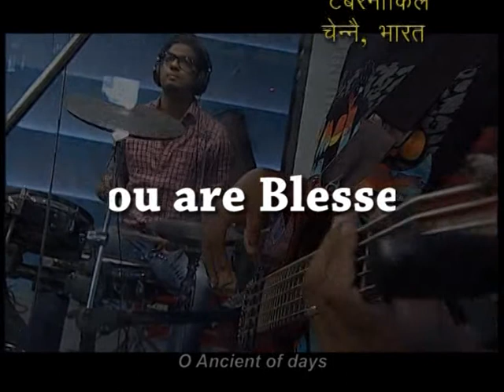AFT Church | Shubhsandesh TV - 26 OCT 21 (Hindi) | Sam P. Chelladurai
Series: WHO WE ARE  WHAT WE HAVE AND WHAT WE CAN DO (हम कौन हैं हमारे लिए क्या है ओर हम क्या सकते हैं)
Title: Wealth without Toil (बिना बोए धन)
Date: 26 October 2021
Speaker Name: Sam P. Chelladurai
Language: Hindi